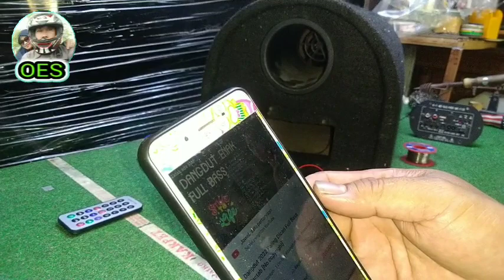speaker aktif MBOX indikator nyala tidak ada suara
pada Vidio kali ini kita akan memperbaiki sebuah speaker aktif merek MBOX dengan kasus indikator LED merah nyala tapi suara tidak ada.untuk lebih jelasnya silahkan simak vidionya sampai tuntas ya.terima kasih yang sudah menonton vidio ini,jika dirasa bermanfaat silakan dukung Chanel ini dengan cara menekan tombol like, subcribe, dan, loncengnya ya.